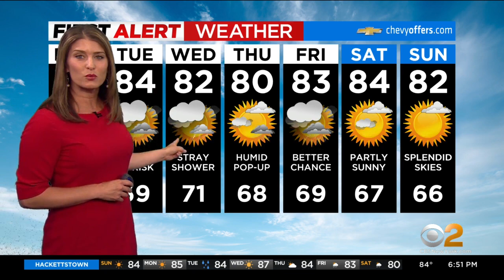First Alert weather: CBS2 6:30 p.m. forecast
CBS2's Vanessa Murdock says the Fourth of July will be a brilliant day across the Tri-State Area.